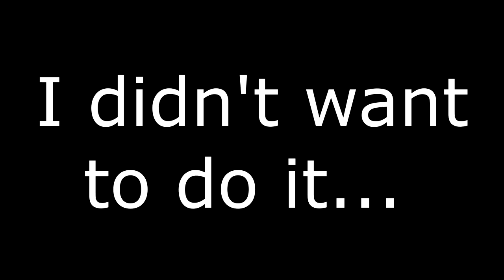I made a mistake!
Well then, here we go. I did say 1k likes and I'll jump in... And I did :P

Hope you've enjoyed this 24k subscriber special and again thank you all for the amazing support!

SPECIAL THANKS TO:

- LeaderSlayer (50$) LEGEND ++
- PingO (50$) LEGEND ++
- Bigbadbennettboy (50$) LEGEND ++
- Nathaniel gulledge (30$) LEGEND +
- BumbRush Gaming (20$) LEGEND
- DaNiXeN (25$) LEGEND+
- Its me !!! (25$) LEGEND+
- Jonathan Charette  (25$) LEGEND+
- Jacob Tremblay (20$) LEGEND
- Robert Pando (20$) LEGEND
- Dim Simo 25$ LEGEND
- Michael Geary (20$) LEGEND
- Kneegrow Bern (20$) LEGEND
- kat kazma (5$)
- D6gox C5fnw (10$)
- Jebus (15$)
- joe (15$)
- Ben Hopper (5$)
- Deth2you45 (5$)
- Ruben Devreker (10$)
- Donnus (15$)
- DarkWestern (4.20$)
- Joseph Smith (1$)
- james harding (1$)
- Sam Senger (1$)
- Damian Aguilar (1$)
- Jetro Gutierrez (1$)
- Rakon Nbb (5$)
- Fade Rev (12$)
- Scitmen (10$)
- GGNB (5$)
- Scross (5$)
- WyldFyr56 (5$)
- Not-Known (10$)
- Brandon Cutler (10$)
- Brisa Shaw (1$)
- Matt C. (1$)
- Shado47 (1$)
- Jonathan (1$)
- Quaylin Thompson (10$)
-Yemu The Folf (5$)
- Ben Williams (1$)
- Explosive Moaning Unicorn (1$)
- Curtis Malik (2$)
- Sadie Drinks Ashy Soda (1$)
- ManiacalJinx (1$)
- Leonardo Peloza (BuffDoge) (1$)
- Aghyzuth the Ghost (5$)
- Devon Murray (5$)
- Not-known (10$)
- Sean Dana (10$)
- Kendra Lee (10$)
- Gary (5$)
- Deli Gergely (1$)
- Michael Campanella (10$)
- Jani (10$)
- Rasmus Meerson (1$)
- Frederik Hermann Nielsen (1$)
- Daniel Coutinho (1$)
- Topias Salakka (1$)
- Jacob Ybarra (5$)
- Zack Duncan (3$)
- Justin Thorpe (2$)
- Nathan Niece (3$)
- Vincent Dedoyard  (1$)